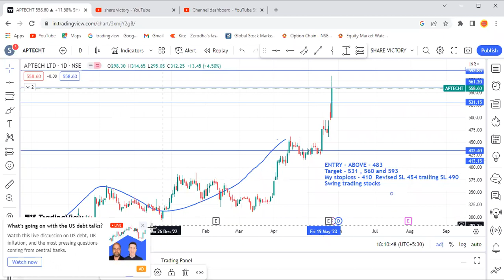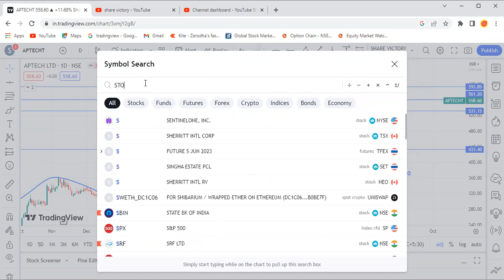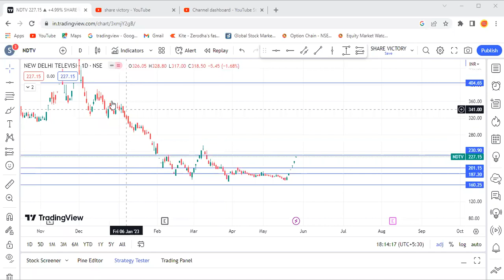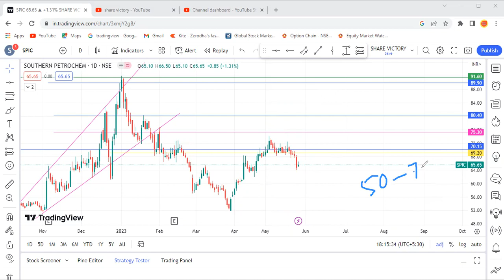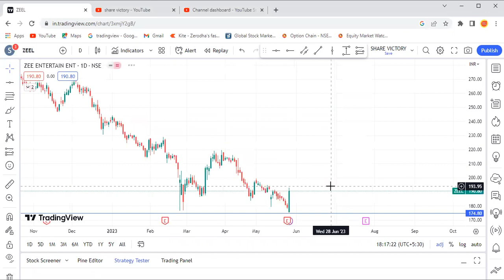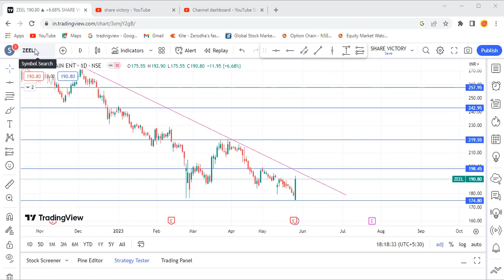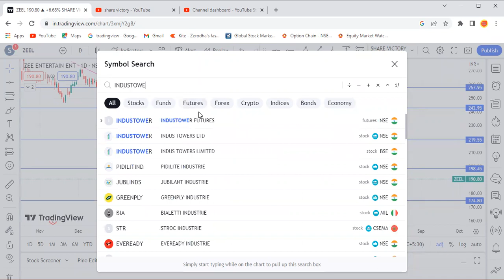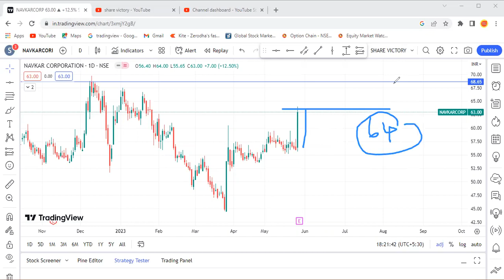எந்த ஸ்டாக் Breakout ஆயிருக்கு swing trading tamil| breakout stocks tamil share victory